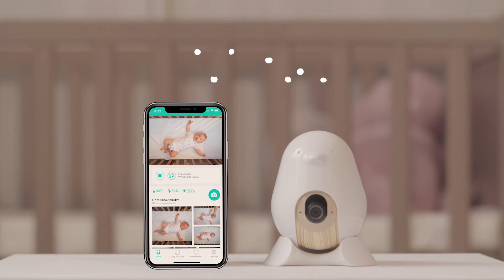第2代 - CuboAi Plus 智慧寶寶攝影機 ｜移動支架安裝教學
我們將帶你一步步完成 CuboAi Plus 搭配移動支架的安裝和設定！
趕快觀看影片，了解詳細步驟~

與 CuboAi Plus 智慧寶寶攝影機連線時需要：
- Wi-Fi
- 智慧型手機
- CuboAi App